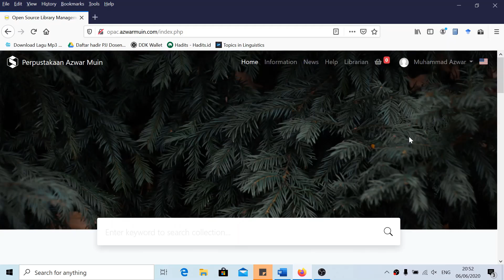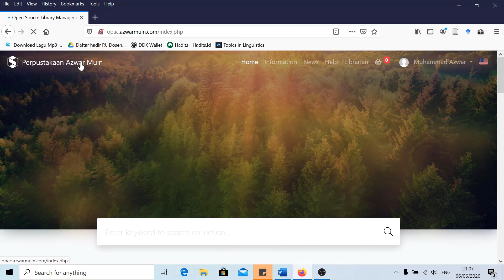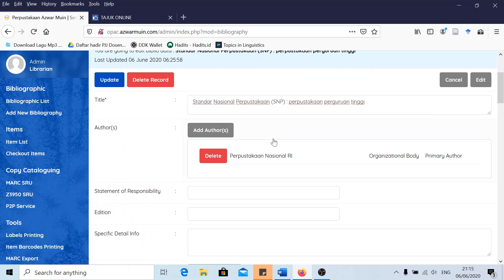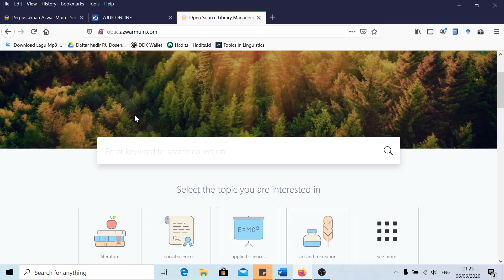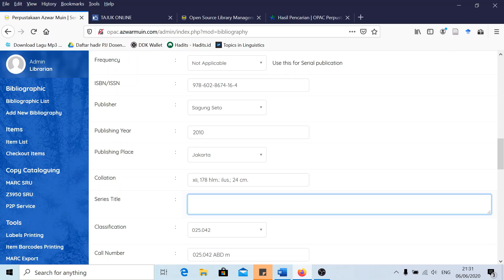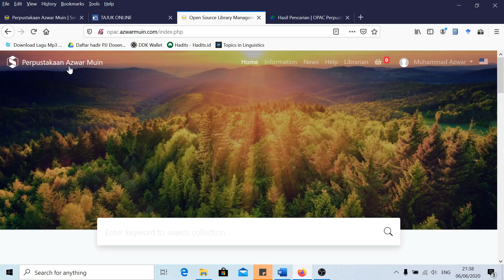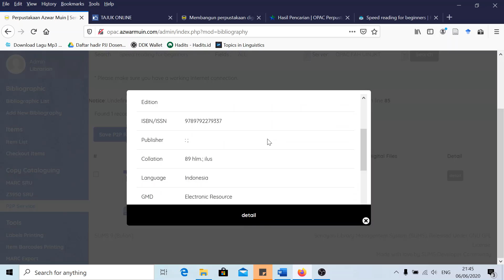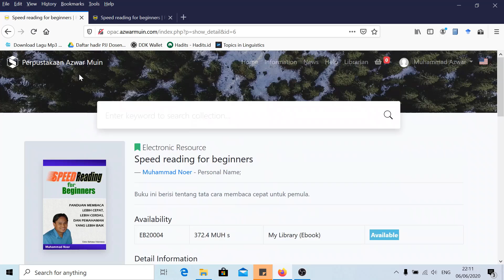Bibliografi Digital & Copy Cataloguing SLiMS 9 Bulian